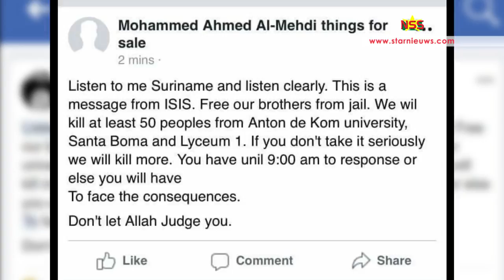VP: Veiligheid bij scholen en diverse locaties opgevoerd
Vicepresident Ashwin Adhin  deelt mee dat de regering serieus nota heeft genomen van de Facebookoproep, waarin geëist wordt om de twee terreurverdachten in vrijheid te stellen. Indien dat niet gebeurt, wordt gedreigd dat vijftig personen gedood zullen worden. De Anton de Kom Universiteit, Santoboma en Lyceum 1 zijn genoemd. De regering garandeert de veiligheid.